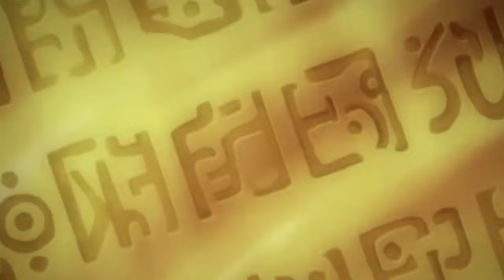New HIGHEST Bounty In One Piece?!? | One Piece Chapter 1130+ (INSANE Bounties After Egghead)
So following egghead we expect the straw hats to gain one final bounty increse going into elbaf.. we also see someone on luffy's crew getting the first only dead bounty, but who could it be?, lets find out.

0:00 Intro
1:00 Zoro’s Bounty
2: 10 Sanji’s Bounty
3:45 God Usopp’s Bounty
4:41 Franky’s Bounty
5:14 Nami and Brook’s Bounty
5:38 Chopper’s Bounty
5:52 Jinbe’s Bounty
6:34 Robin’s Bounty
7:17 Luffy’s Bounty